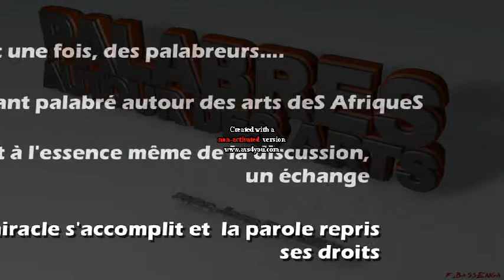Palabres autour des arts - Piment dans la bouche des palabreurs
Rencontre découpée en 3 moments forts:

 Des chroniqueurs qui blablatent sur les arts issus des AfriqueS (Afrique, Antilles, Amérique...), en se focalisant notamment sur les arts du récit (scène, livres...), les arts de la représentation (peinture, sculpture, mode).

 Puis 1 artiste est convié à présenter son travail à l'auditoire et échanger avec les chroniqueurs sur son (ses) œuvres.

    Enfin, une discussion ouverte entre l'invité du soir et le public sur un thème plus ou moins léger et touchant les AfriqueS conclura la rencontre.